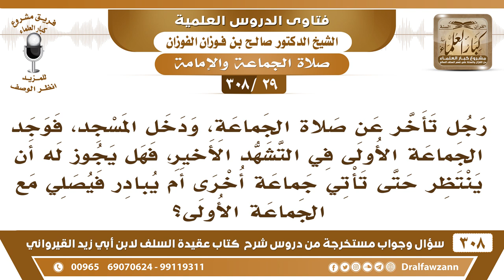[29 -308] دخل المسجد والجماعة الأولى في التشهد الأخير فهل يصلي معهم أم ينتظر ليصلي مع جماعة ثانية؟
-[29 -308] السؤال: رجلٌ تأخر عن صلاة الجماعة، ودخل المسجد، فوجد الجماعة الأولى في التشهد الأخير، فهل يجوز له أن ينتظر حتى تأتي جماعةٌ أخرى أم يُبادر فيصلي مع الجماعة الأولى؟
الجواب: إذا كان يرجو أن يلحق جماعة ويأتي جماعة يُصلي معهم فينتظر، أما إذا كان ما يدري يجي أحد أو ما يجي أحد، فإنه يدخل مع الإمام فيما بقي من الصَّلَاة ليحصل على الأجر ولا يُفرط في الأجر، وهو ما يدري يجيء أحد أو ما يجيء.
للاشتراك في قناة الشيخ صالح الفوزان

للاستفسار والإقتراحات والدعم
رئيس الفريق
لمشروع كبار العلماء